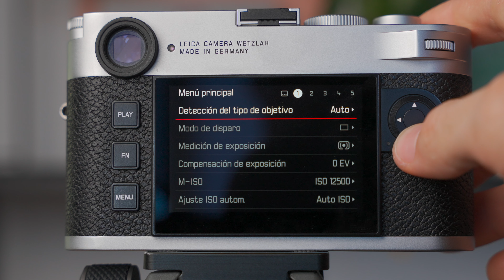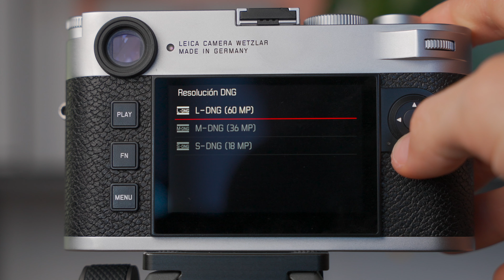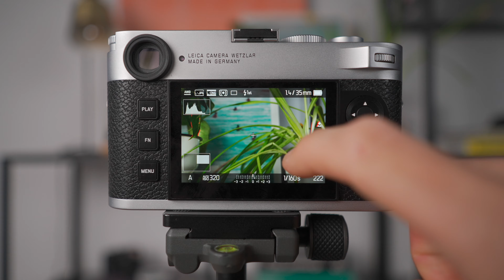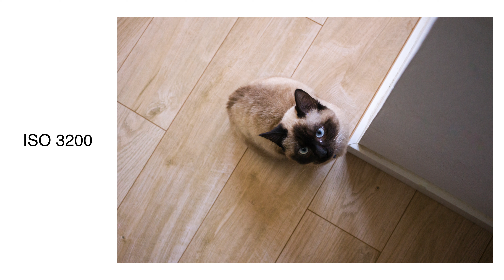Leica M11📸 Una Cámara de 8500€ completamente manual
La nueva Leica M11 es una cámara que cuesta 8500€ y es completamente manual, una cámara telemétrica con el sistema M de leica que incorpora un sensor de 60 megapixeles.

Esta Leica M11 incorpora el sistema M de leica de 1954, todas sus ópticas son manuales, manteniendo viva la experiencia Leica también gracias a su visor telemétrico.